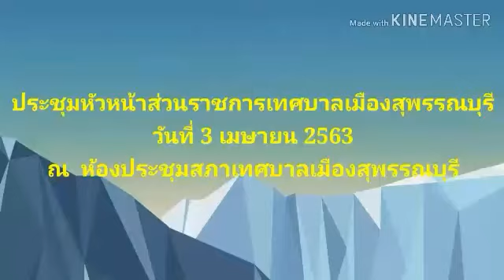ประชุมหัวหน้าส่วนราชการเทศบาลเมืองสุพรรณบุรี 3 เม.ย.2563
เมื่อวันที่ 3 เมษายน 2563 ดร.เอกพันธุ์ อินทร์ใจเอื้อ นายกเทศมนตรีเมืองสุพรรณบุรี มอบหมายให้ นายมนัสพงศ์ พรหมพิสิฐพงศ์ ปลัดเทศบาลเมืองสุพรรณบุรี ประชุมหัวหน้าส่วนราชการเทศบาลเมืองสุพรรณบุรี ปรึกษาข้อราชการเพื่อหาแนวทางในการปฏิบัติตาม ในเรื่องข้อกำหนดในมาตรา9 แห่งพระราชกำหนดการบริหารราชการในสถานการณ์ฉุกเฉิน พ.ศ.2548 (ฉบับที่2) ณ ห้องประชุมสภาเทศบาลเมืองสุพรรณบุรี